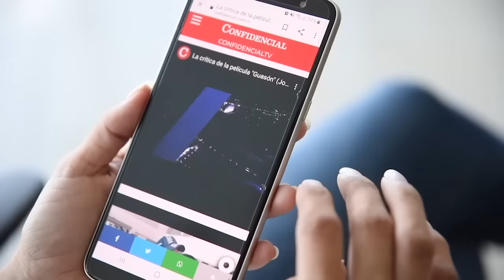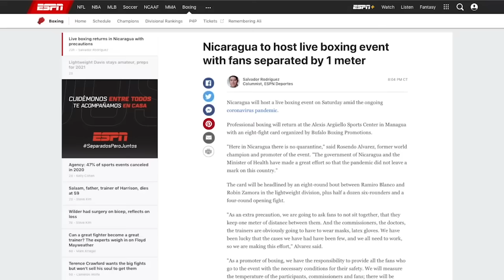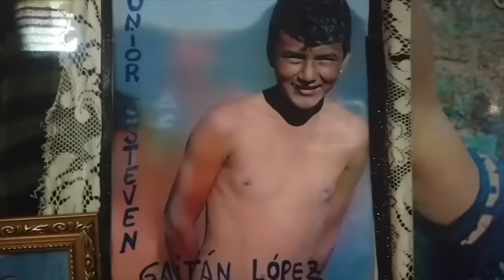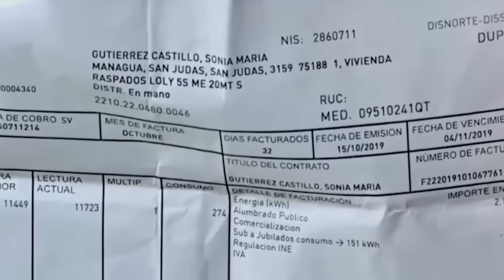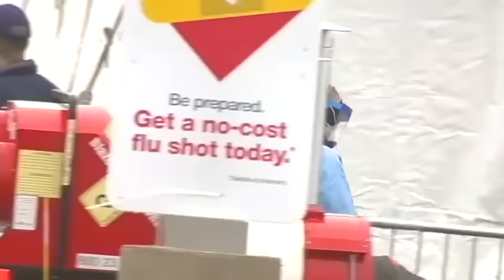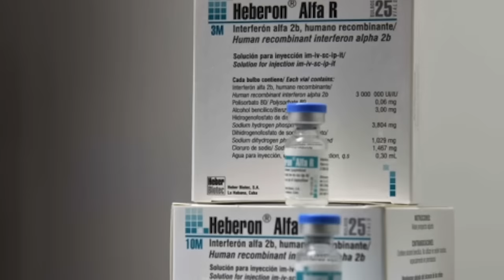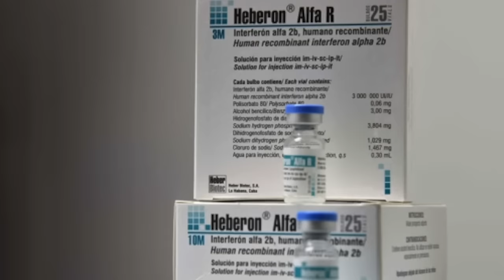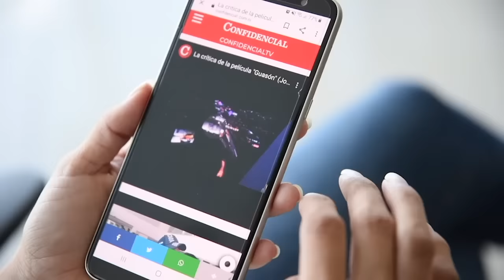📺EstaNoche| Impacto covid-19 en la economía; médicos nicas en primera línea en hospitales del mundo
EstaNoche con Carlos F. Chamorro: Noticias, entrevistas, análisis y reportajes sobre la coyuntura nicaragüense.